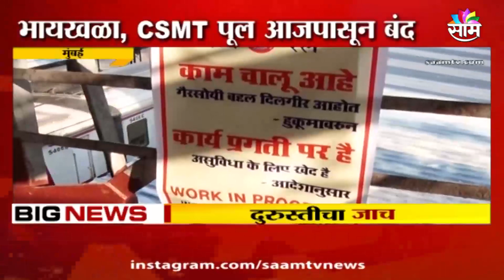BREAKING | भायखळा, CSMT पादचारी पूल आजपासून बंद, नागरिकांचे हाल होणार